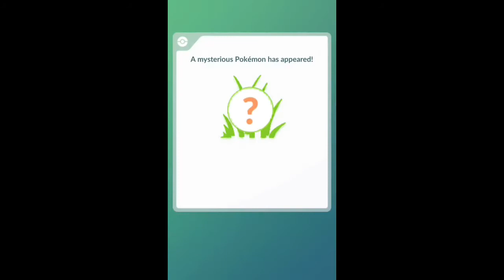A Wild Moltres Appears/Life and Action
Hi guys, I caught a wild Moltres.

Intro and Outro: Machinimasound: Incursion.